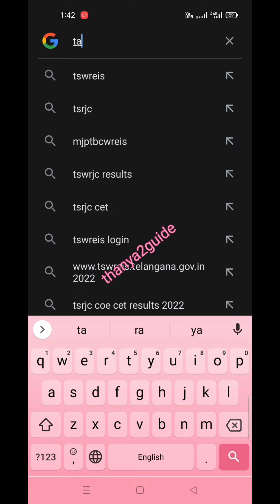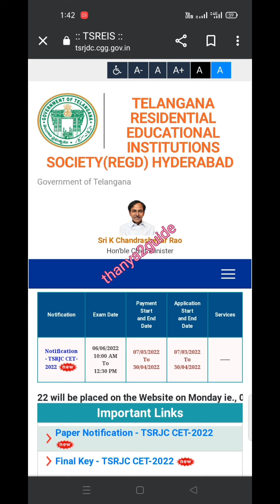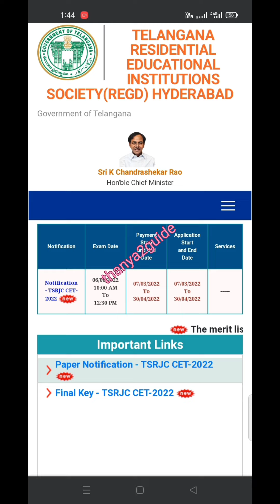Tsrjc results dates declared|tsrjc results 2022|TSMJBC results 2022#tsrjc